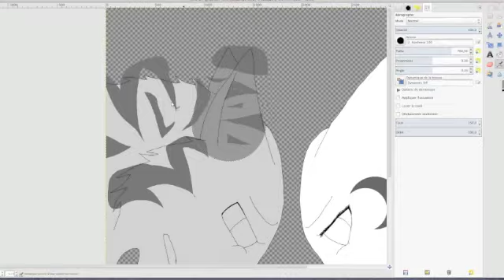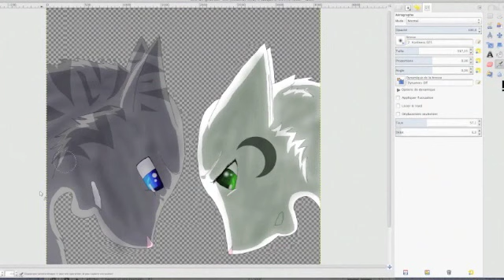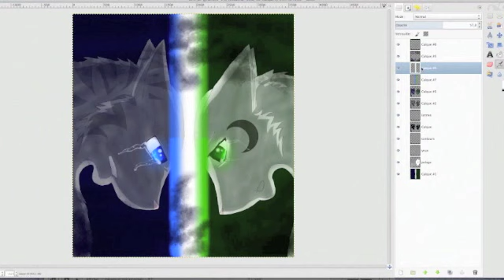Two different worlds - Speedpaint Warrior cats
Characters : Halfmoon and Jayfeather
Song : Sad song - We the king
Program : Gimp, QuickTime player

Draw by Goldenwind
Art by Goldenwind